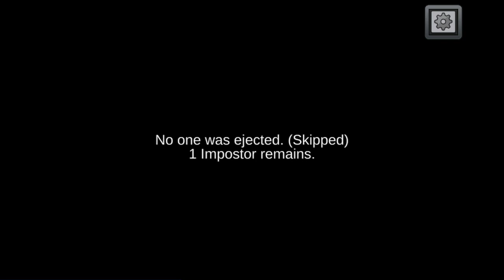[56] Er hat gesagt keine Imposter! || Among Us – Let’s Play